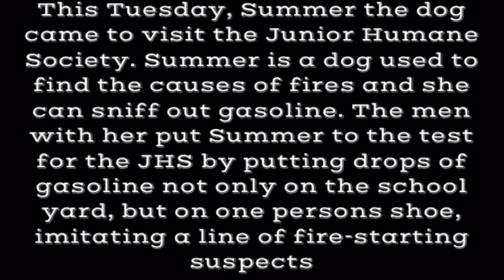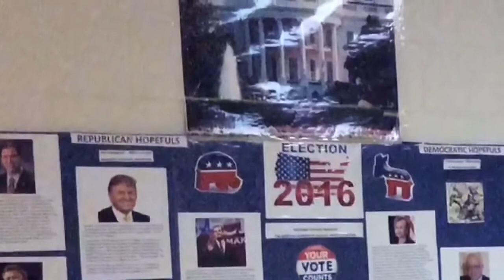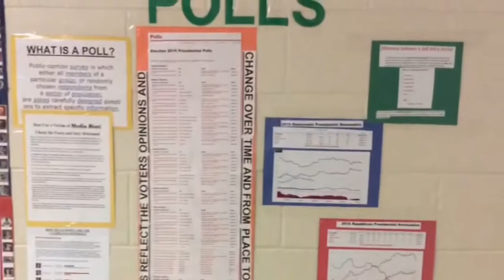Stingray news 3-4-16